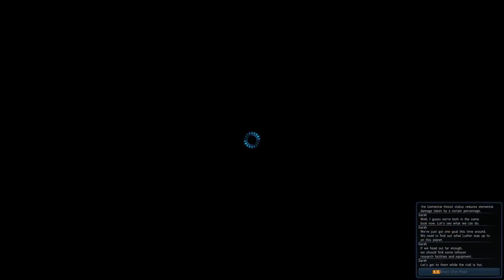PSO2: A Shocked Sarah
Yeah, you could even say something FISHY is going on!